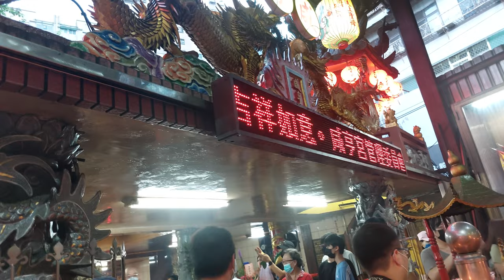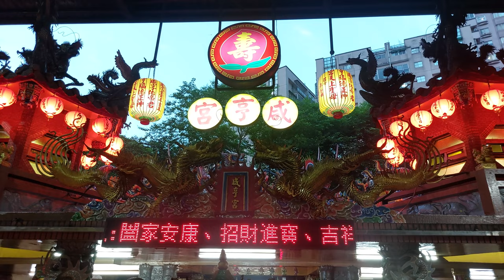【入廟完整影片】～111新店十二張咸亨宮恭祝天上聖母聖誕遶境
～過境 新店咸亨宮前～
(0:00)新店十二張咸亨宮-布條,頭旗西燈車,鼓亭車(三重安樂軒),小轎,風帆車
(0:49)宋坤傳藝-醒獅團
(1:28)宋坤傳藝-技術龍
(1:50)音速震團＆宋坤傳藝-電音三太子
(2:07)新店蕭府王爺廟-蕭府王爺 聖駕
(2:30)新店十二張咸亨宮-彩牌車
(2:45)文山平和社-北管＆新店十二張咸亨宮平和社-神將團
(3:45)新店十二張咸亨宮-天上聖母 聖駕
～入廟～
(4:01)新店十二張咸亨宮-布條
(5:00)新店十二張咸亨宮-小轎
(5:55)宋坤傳藝-醒獅團
(11:30)宋坤傳藝-技術龍
(15:51)音速震團＆宋坤傳藝-電音三太子
(21:46)文山平和社-北管＆新店十二張咸亨宮平和社-神將團
(37:50)新店十二張咸亨宮-天上聖母 聖駕
(42:33)宋坤傳藝-戰鼓團